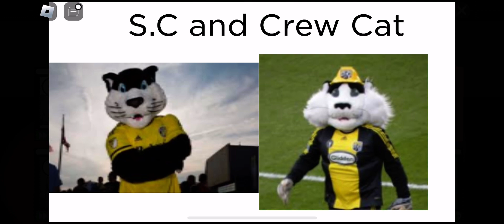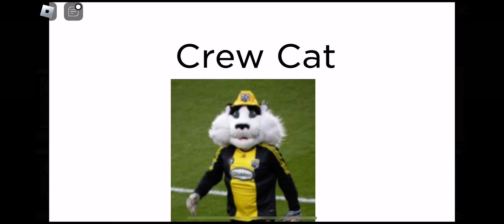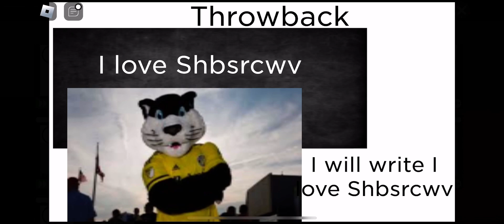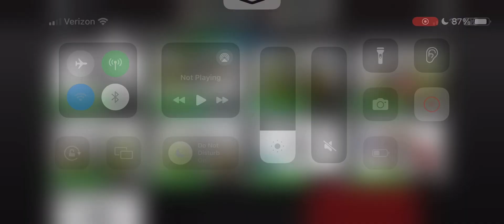All my @ColumbusCrew mascot videos on My movie